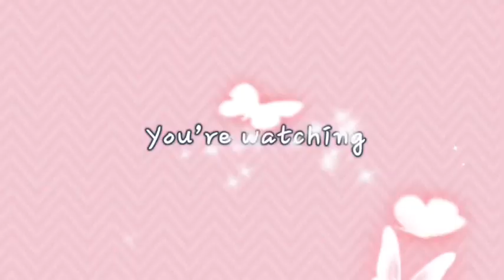Funny moments in Brookhaven